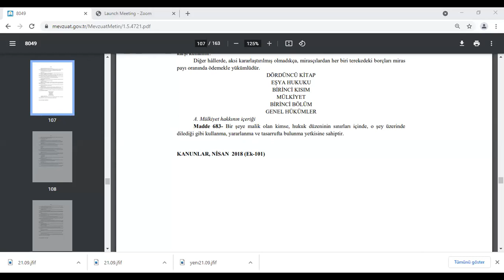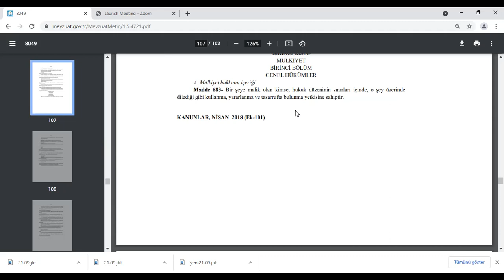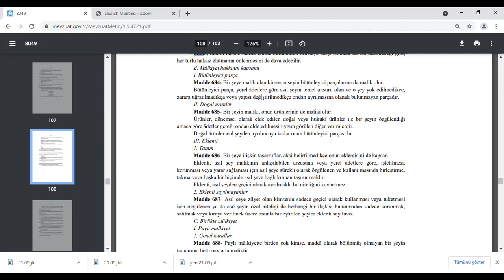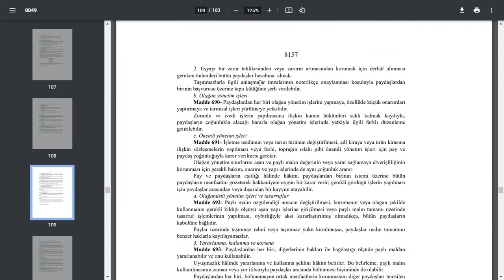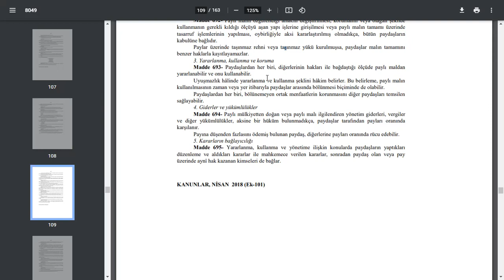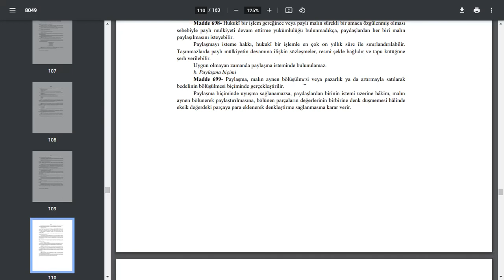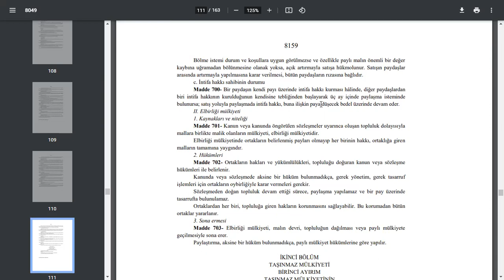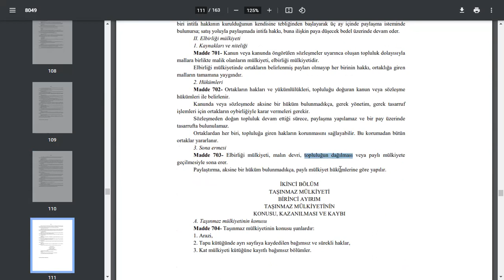EŞYA HUKUKU : MÜLKİYET HAKKI